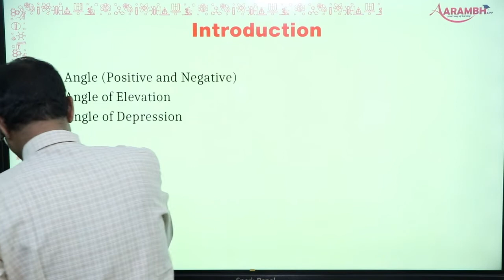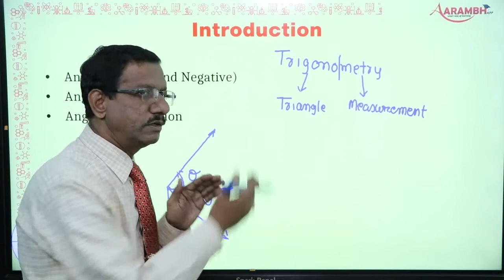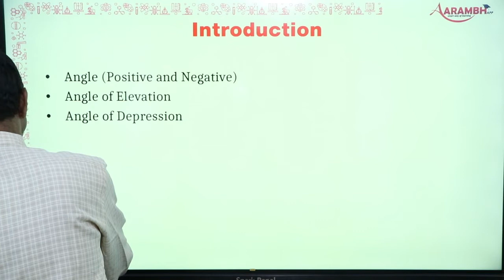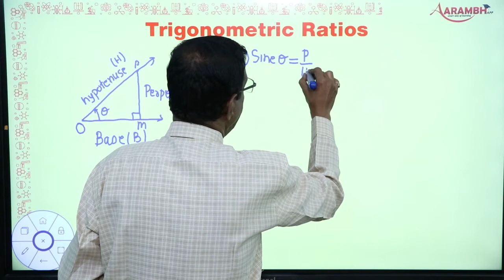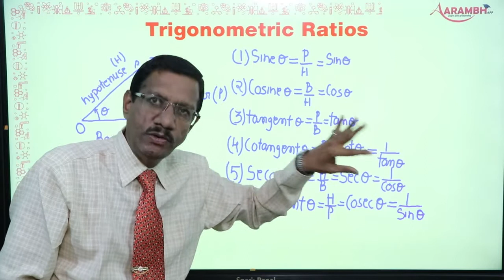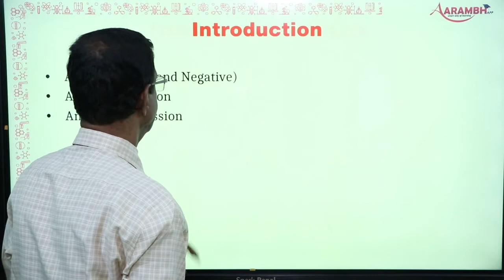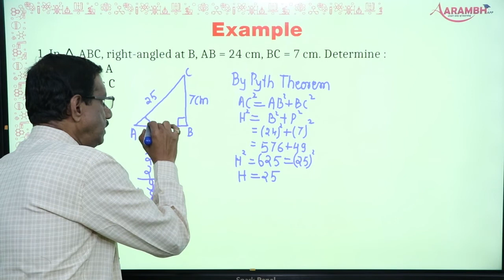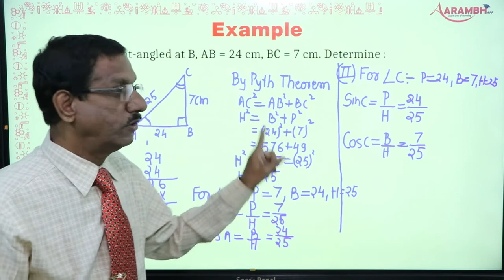10th_Maths_Chapter 8_Part 4. Exercises